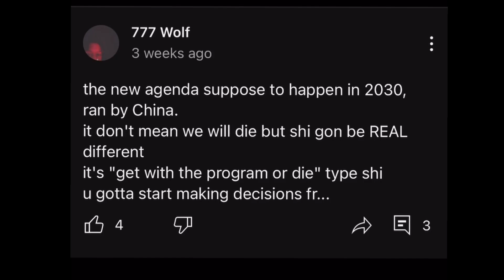China been exposed the 2030 agenda | Uzi and A.S.A.P Rocky part of the agenda? + other shi